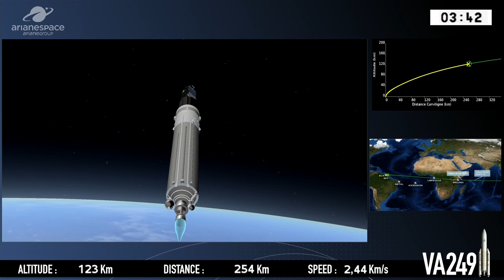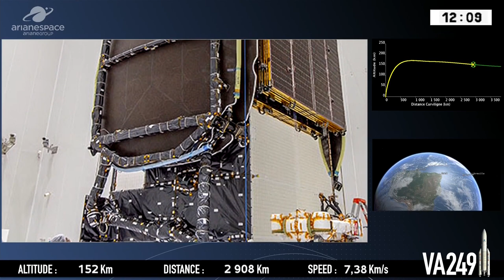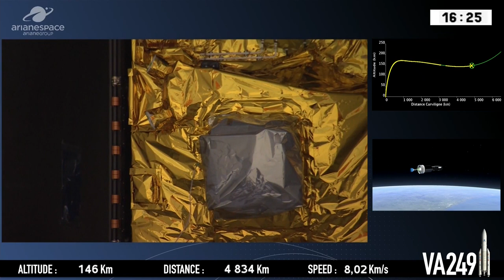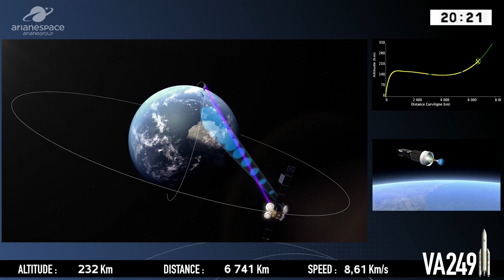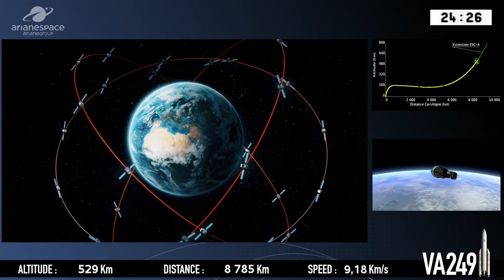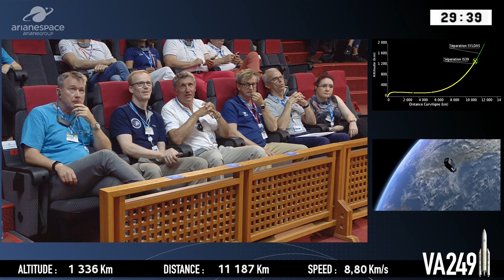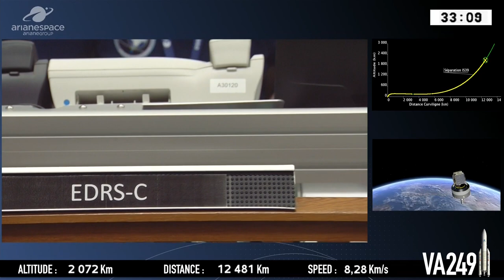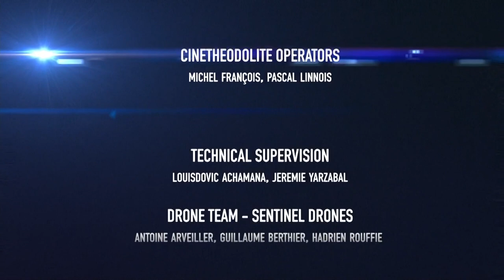Arianespace Flight VA249 – Intelsat 39 / EDRS-C (EN)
ARIANESPACE SUCCESSFULLY ORBITS TWO COMMUNICATIONS SATELLITES: INTELSAT 39 FOR INTELSAT; AND EDRS-C FOR AIRBUS

Arianespace has successfully orbited two geostationary telecommunications satellites: Intelsat 39 for the international operator Intelsat, and EDRS-C for Airbus, as part of a public-private partnership with the European Space Agency (ESA).

The launch took place on August 6, 2019 at 4:30 p.m. (local time) from the Guiana Space Center (CSG), Europe’s Spaceport in French Guiana (South America).

With this third successful Ariane 5 mission in 2019, Arianespace continues to prove its ability to meet the requirements of today’s most innovative players in both the commercial and institutional markets.